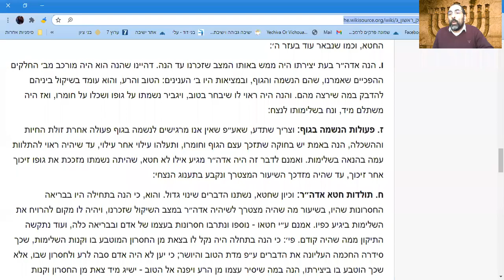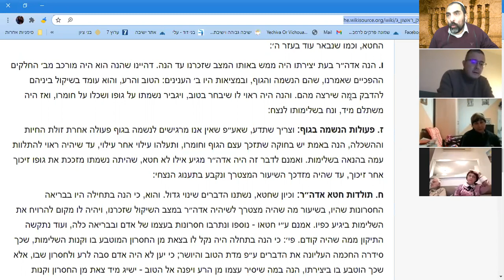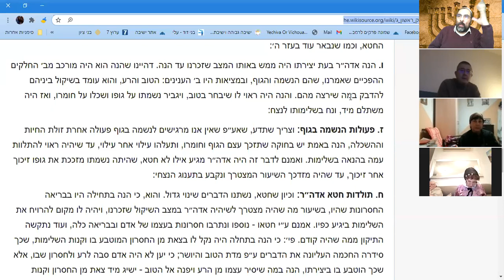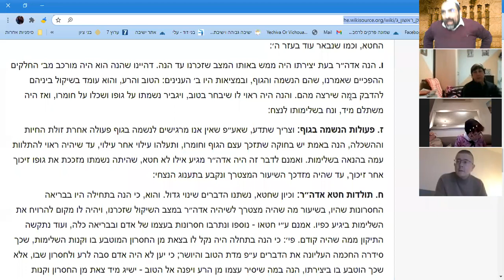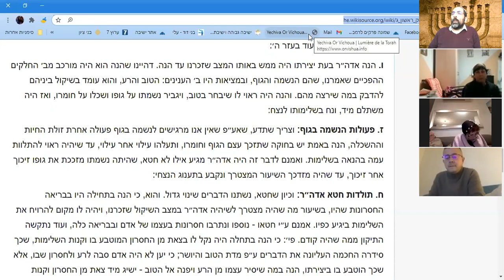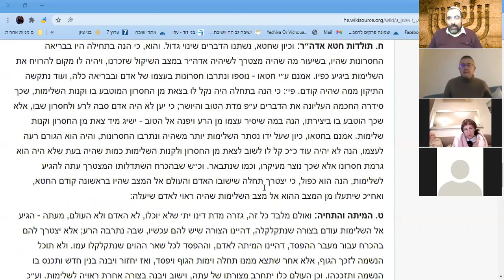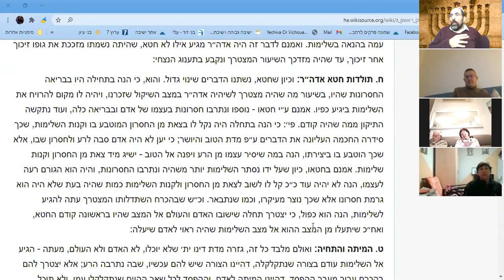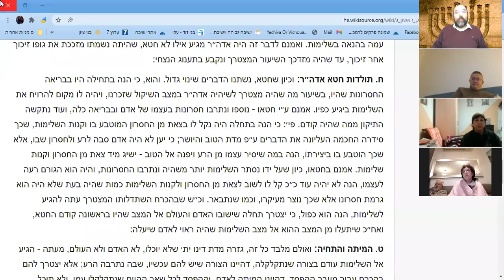Derech Hashem 9